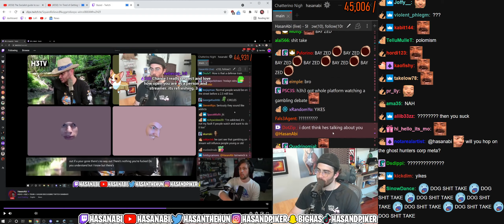Hasan calls out Soda on his b.s. | Hasanabi